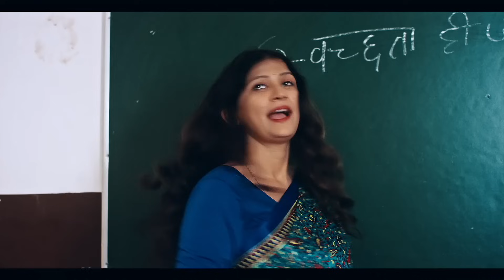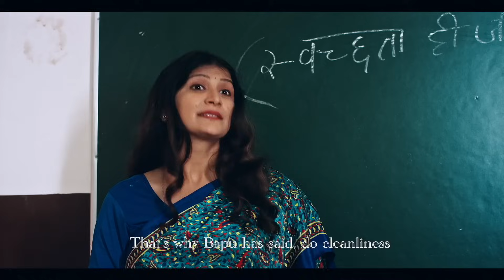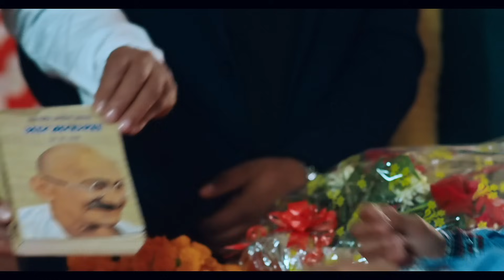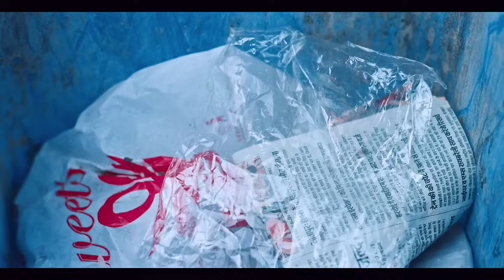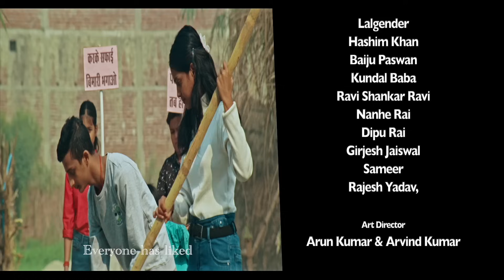video।।स्वच्छता ही जीवन।। स्वावलंबन,संस्कार, स्वच्छता का प्रेरक#फिल्म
Short film -स्वच्छता ही जीवन
Producer -Shambhu Rai
Director -Sandeep Mishra
Writer/Lyricist --Shambhu Rai
Editor --Vijay Diwakar
 Music director -Naushad Khan
Singer --Arpita Upadhyay,Satyam Samarat
 DOP -Krishna Pandey

Art director -Arun kumar,Arvind Kumar
Makeup man --Pradip chaurasia
Spot boy-Fa teh Allam
Legal adv--Rohit sriwastav
Production -Vikash Pandey

Studeo-Swaragini and MM studeo

Subhi films production presents